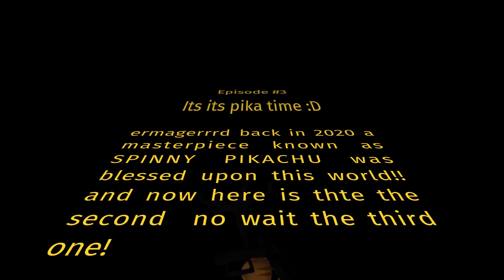idk what this is im so sorry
help
i was forced to make this by my brain